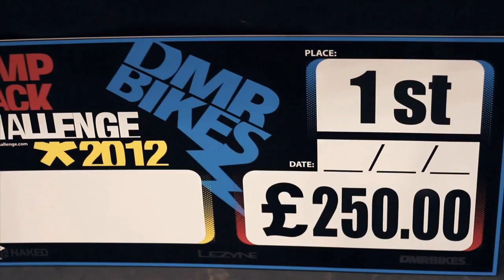London bike show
Ett fantastiskt event man kan skapa med hjälp av Pumptrack by Rantzows.